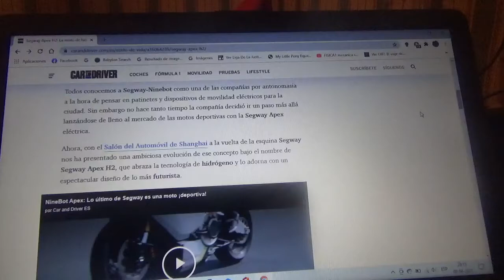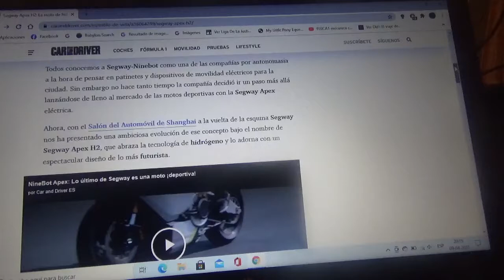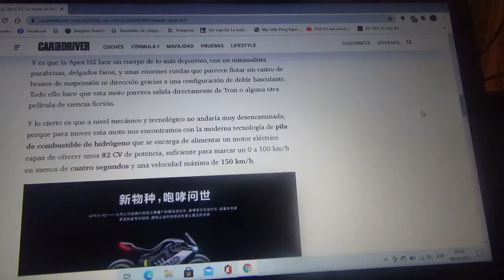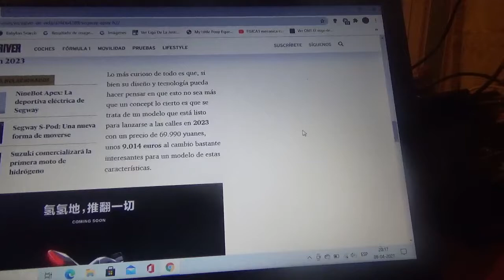Segway Apex H2 información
Aquí les cuento sobre esta nueva motocicleta deportiva que será impulsada por un motor eléctrico que funcionará con pila de combustible de hidrógeno y que posee un diseño propio de una película de ciencia ficción